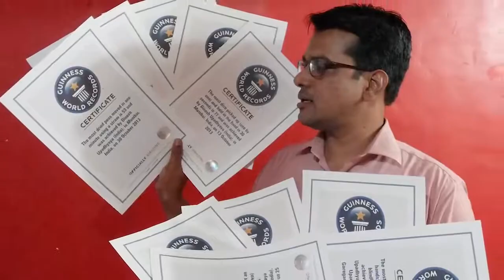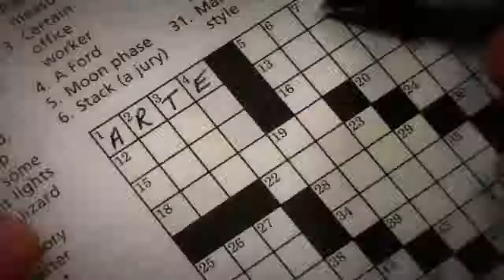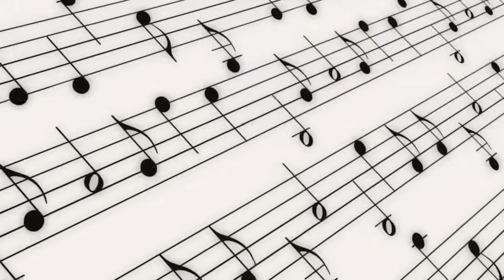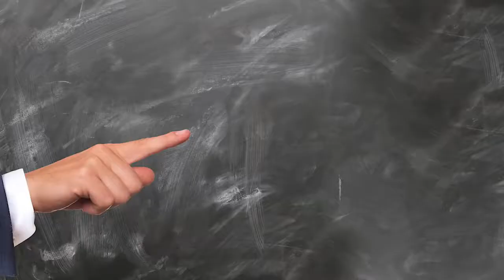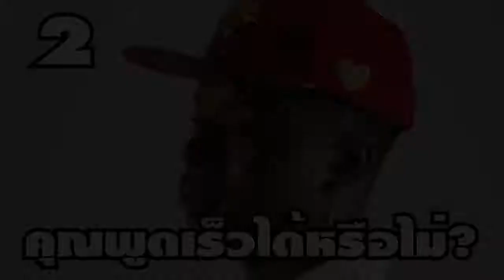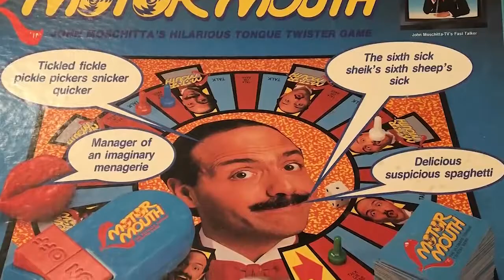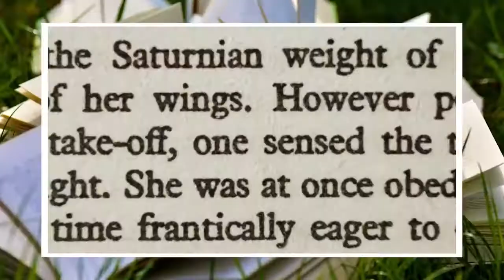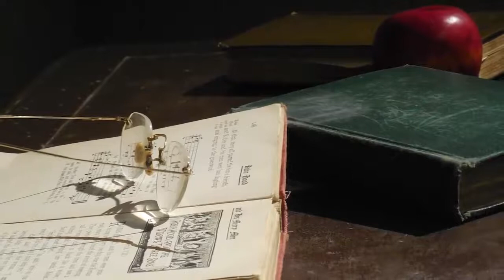10 อันดับ วิธีที่จะบอกว่าคุณเป็นคนที่พิเศษหรือไม่ เช็คด่วน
10 อันดับ  วิธีที่จะบอกว่าคุณเป็นคนที่พิเศษหรือไม่ เช็คด่วน